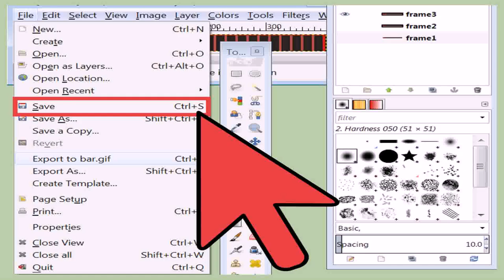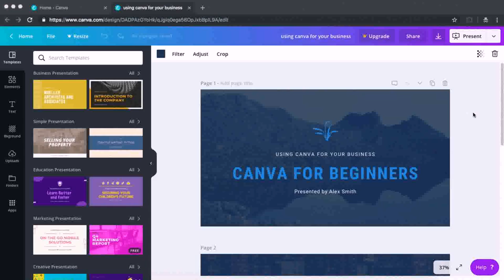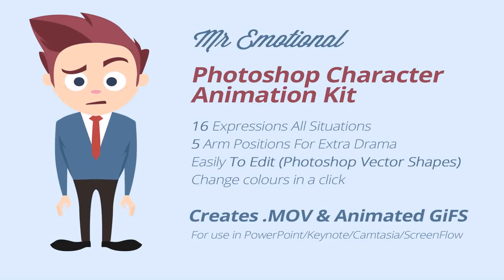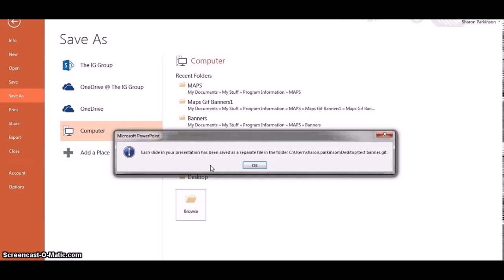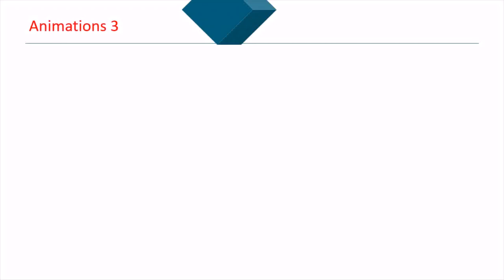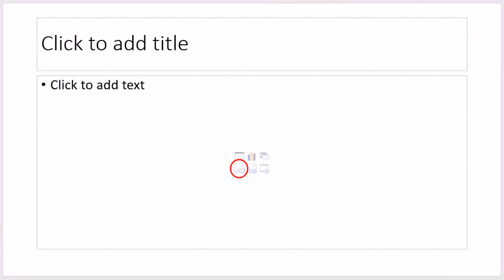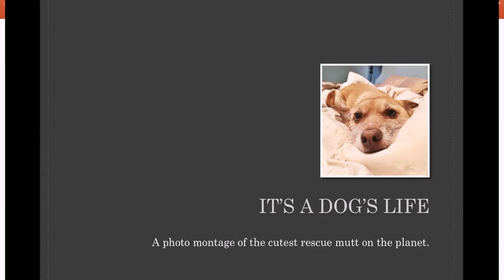Gif Maker - DaddyGif.com (see description)